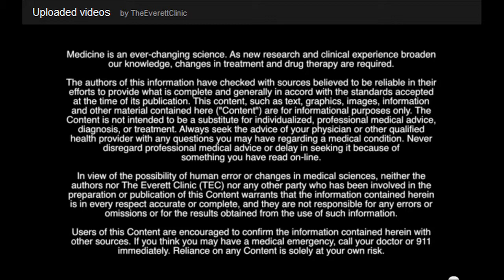Dr. Quan Dau, MD, an OB/GYN with The Everett Clinic disscusses long term birth control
There are several options for long term reversible birth control options for women who want to wait to get pregnant.  Both IUDs and Implantable Devices offer better contraception than sterilization.  Long term reversible birth control is a great option if you have just had a child and want to wait to have another child.  Both methods can be done in office and can be easily removed.